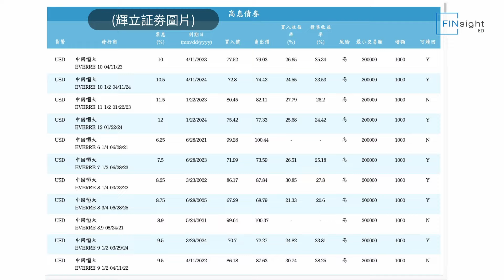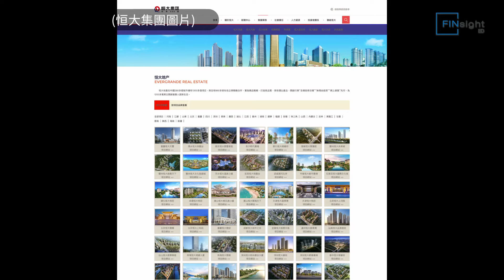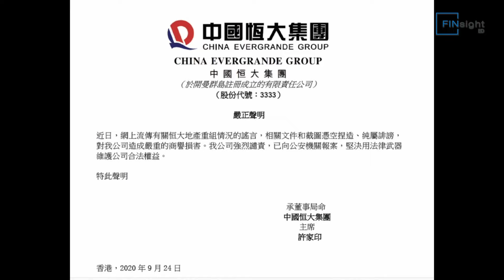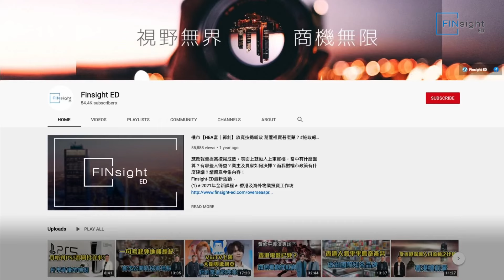【郭釗專欄】從內房經營模式分析劈價賣樓原因 世上真係有咁大隻蛤乸？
近期中國地產市場經常傳出內地房地產企業要劈價賣樓，今期郭釗同你講吓內房經營模式，分析邊啲先係真減價，同埋值唔值得入手？

Finsight-ED最新活動：
(1)＊2021年全新內容＊ 香港及海外物業投資工作坊

不想錯過Finsight ED平台的活動和免費分析、資訊：
📍Click入我哋網站追蹤全球最新樓市新聞同專家分析